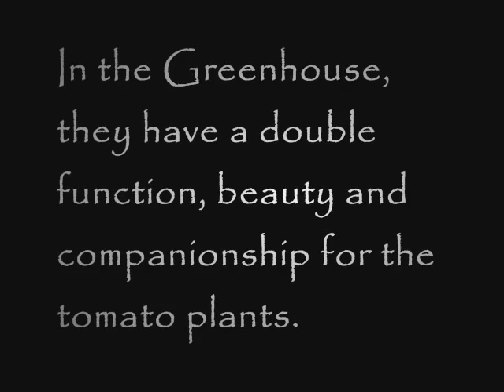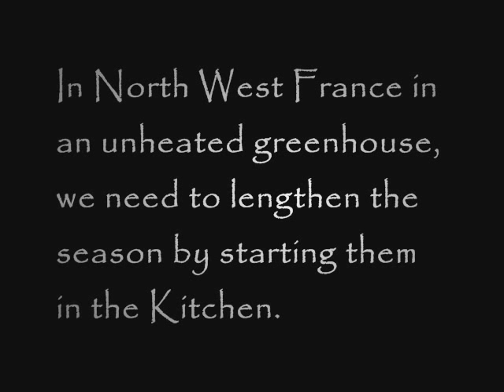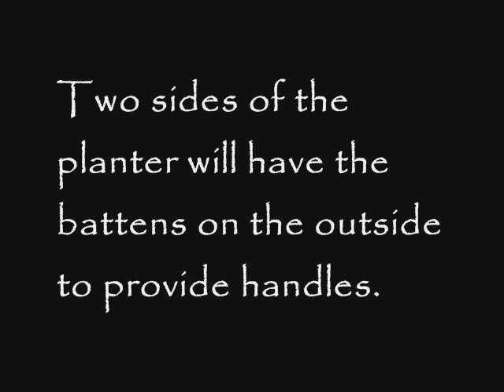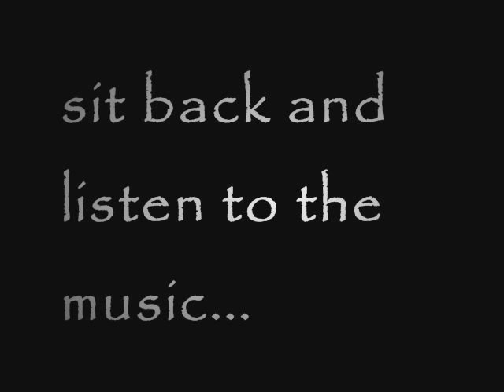Growing Sweet Potato in a Pallet Wood Box with Drop-Down Sides. Patate douce en France.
How to grow sweet potato in a cold climate. We designed this simple, easy-to-make, portable pallet wood planter to start plants off in the warm kitchen and transplant them into the greenhouse with minimum root disturbance. We are using the one in the film to grow on a sweet potato for slips and eventual planting in a raised bed but you could use this design for all kinds of fruit, vegetables and plants and in particular for starting trees for a forest garden.
Comment faire pousser de la patate douce dans un climat froid. Nous avons conçu cette jardinière en bois de palettes - simple, facile à faire, de manière à être en mesure de démarrer les plantes dans la chaleur de notre cuisine, puis les transplanter dans la serre avec une perturbation minimale des racines. Vous pouvez utiliser cette conception pour toutes sortes de fruits, de légumes et de plantes et en particulier pour commencer des arbres fruitier pour un jardin forestier.